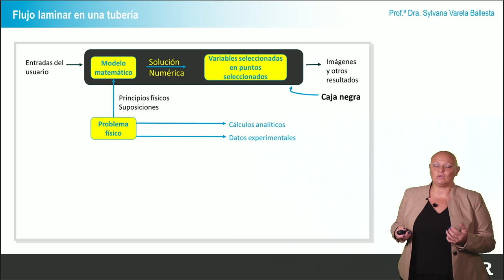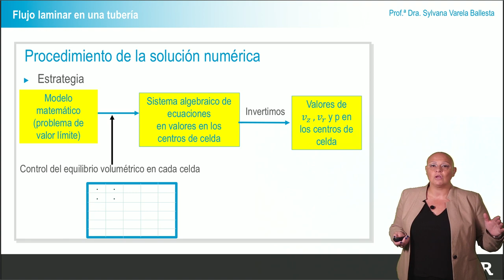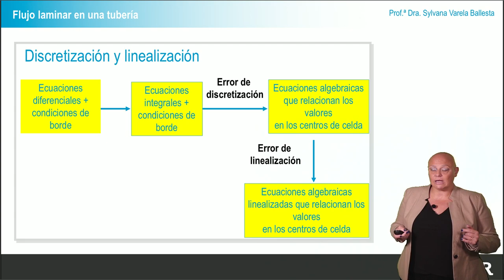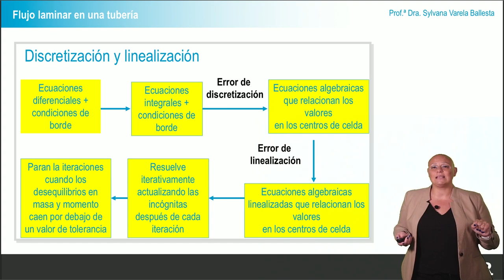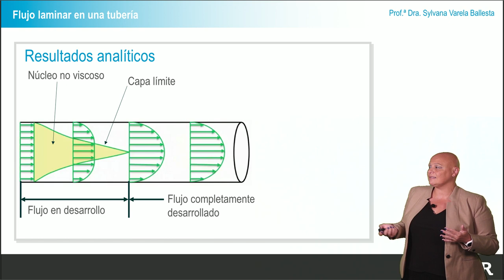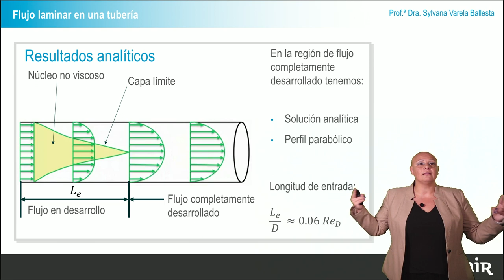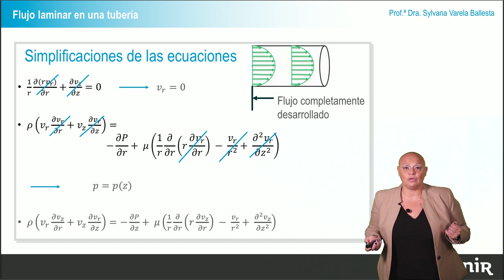Flujo laminar en tubería horizontal 2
Continuación de la resolución numérica del flujo en una tubería en posición horizontal.